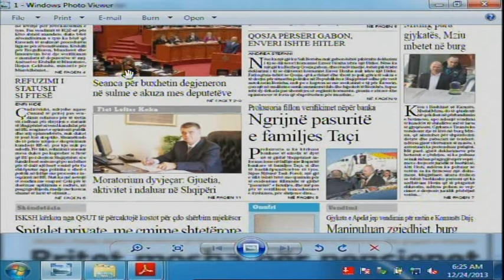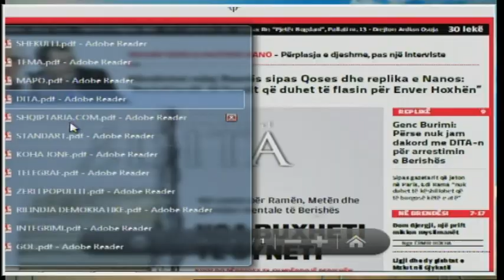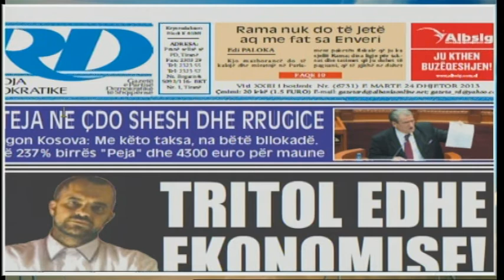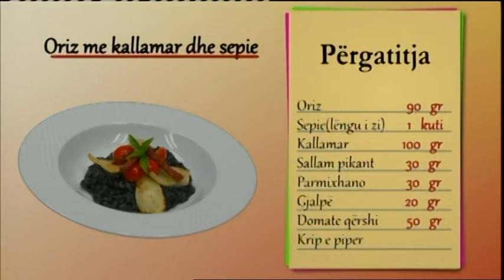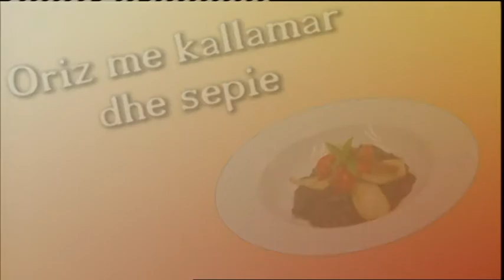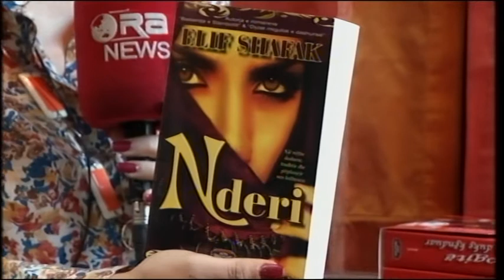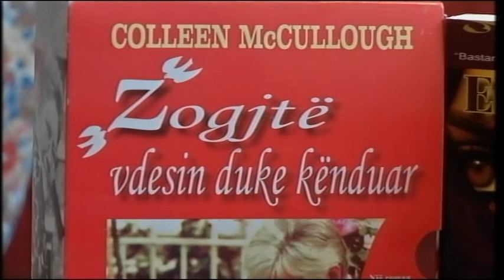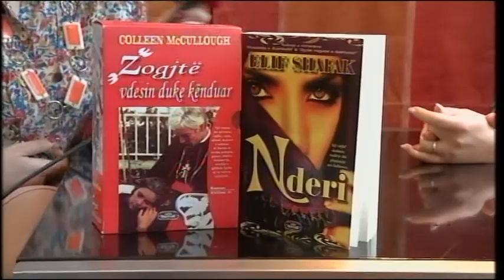Mëngjes Express 24 Dhjetor 2013